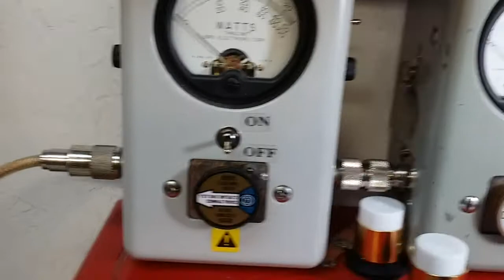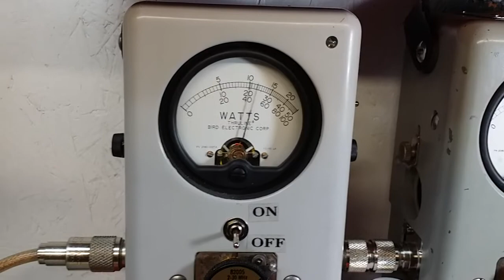RCI-2995DX repair report for Joe in IL